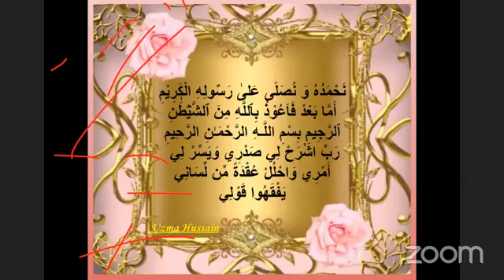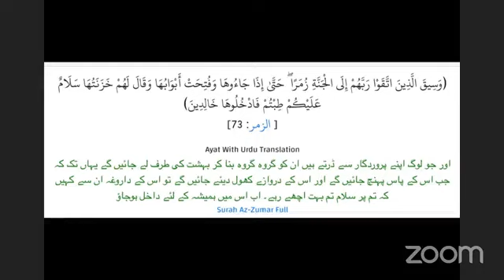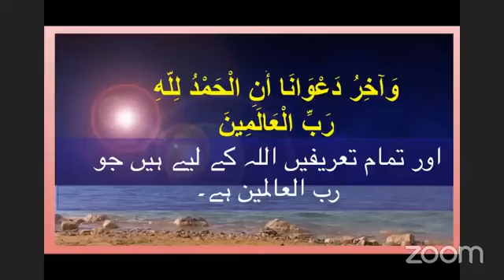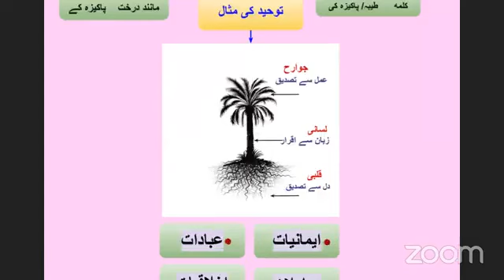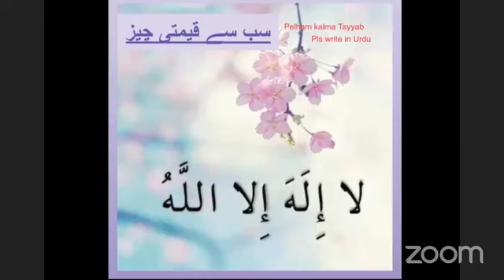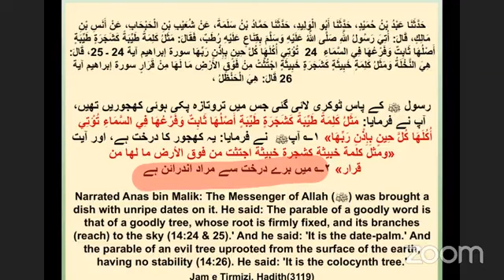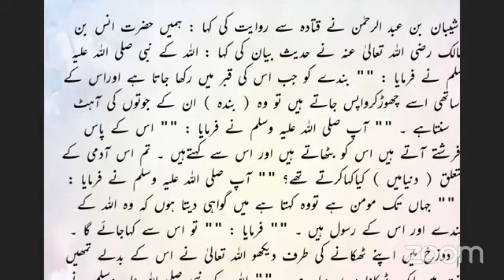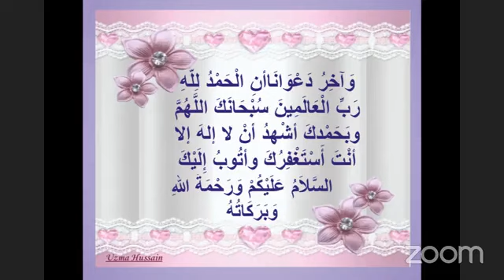SUR🅰H IBR🅰HIM🅰ya no.23-27 A GOOD/PURE WORD (LA ILAHA ILLALLAH) IS LIKE A GOOD TREE (IS MOMIN)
SUR🅰H IBR🅰HIM
🅰ya no.23 to 27
A GOOD/PURE WORD (LA ILAHA ILLALLAH) IS LIKE A GOOD TREE (IS MOMIN)
كَلِمَةً طَيِّبَةً پاک کلمه لا إله الا الله
كَشَجَرَةٍ طَيِّبَةٍ پاکیزه درخت اور مومن
Have you not seen how Allah has set forth a parable: A good word is like a good tree, having its root firm and its branches in the sky.
کیا آپ نے نہیں دیکھا کہ اللہ تعالیٰ نے پاکیزہ کلمہ کی مثال کیسے بیان کی ہے ؟ ایک پاکیزہ درخت کی طرح ہے ، جس کی جڑ مضبوط ہے اور اس کی شاخیں آسمان میں ہیں ۔